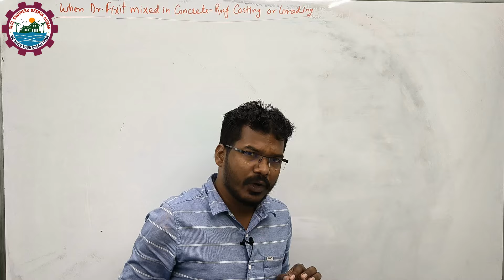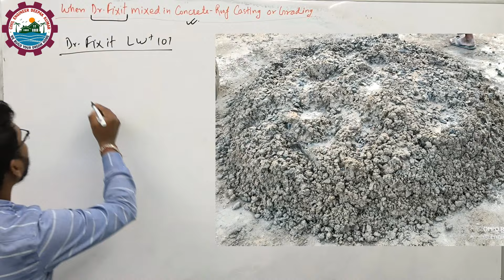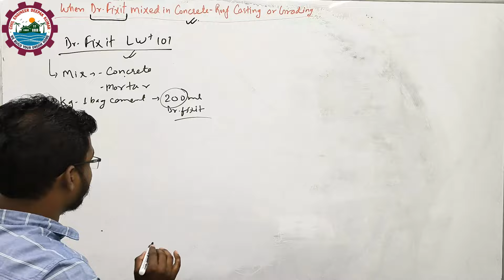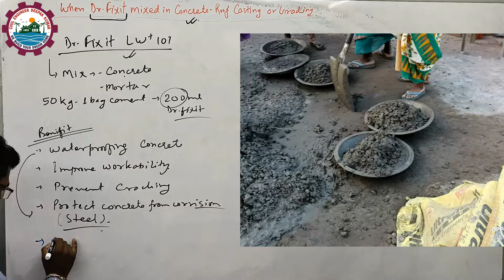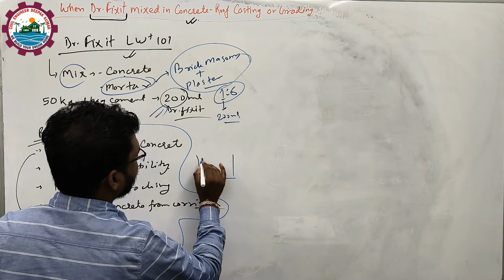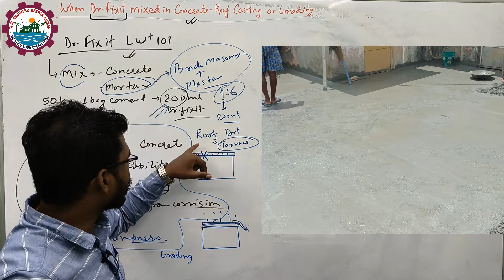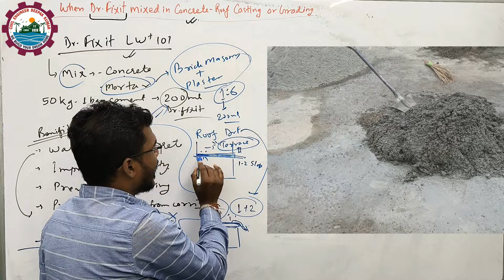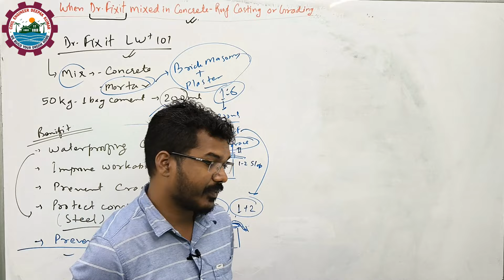डॉ. फिक्सइट को छत ढलाई में मिलाये या ग्रेडिंग में? | When to mix Dr Fixit in roof casting or Grading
In this video, we will discuss the best practices for using Dr Fixit in roof casting or grading. Knowing when to mix Dr Fixit in these processes is crucial for ensuring the durability and waterproofing of your roof. We will cover the different factors to consider, such as the weather conditions, materials used, and application techniques. By following these guidelines, you can ensure a successful roof casting or grading project that will stand the test of time. Watch now to learn more!